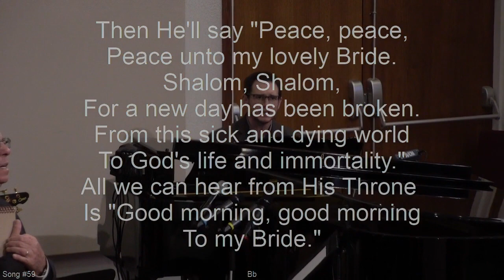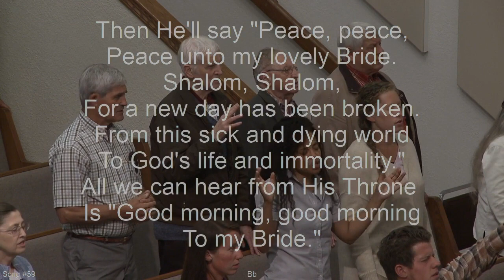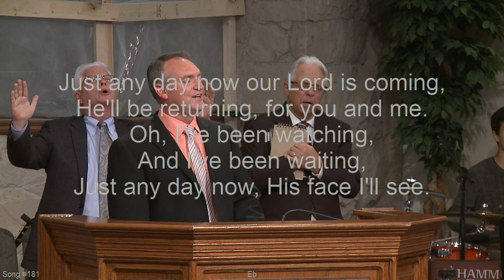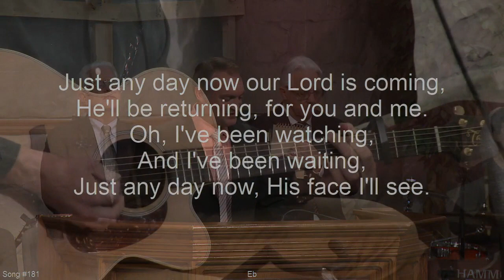He'll say Peace /Just Any Day Now : Cloverdale Bibleway